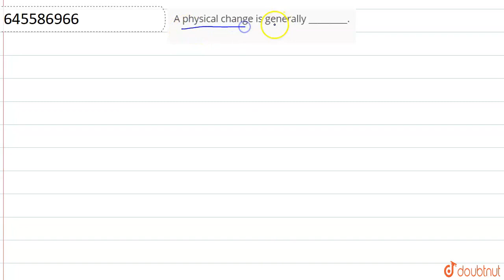A physical change is generally_________. | CLASS 7 | PHYSICAL AND CHEMICAL CHANGES | CHEMIST...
A physical change is generally_________.
Class: 7
Subject: CHEMISTRY
Chapter: PHYSICAL  AND  CHEMICAL CHANGES
Board:CBSE

👉 Have Any Query? Ask Us.